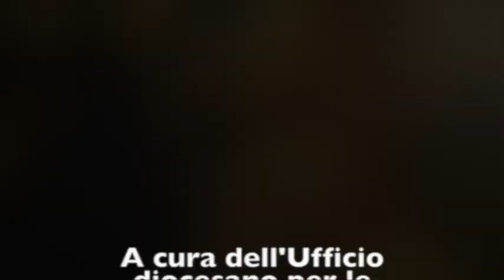Il Vescovo Claudio: auguri per un Natale di gioia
Buon Natale. Un annuncio di gioia perché il Signore libera il nostro cuore dalle angosce e possiamo superare le difficoltà e i problemi quotidiani. Come i pastori accogliamo il segno semplice di un bambino che è nato per noi. Auguri